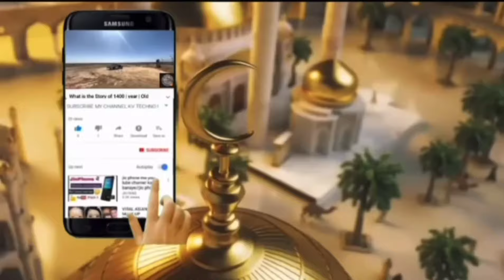Why Al Majal Company Visa Reject for Khadmeen | Realy Bin Ladan Company is Back | Khadmeen Visa scam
Special interview For Rejected Khadmeen Visa |  Why Al Majal Company Visa Reject for Khadmeen | Realy Bin Ladan Company is Back | Khadmeen Visa Rejected

Haram Cleaning Visa Rejected 2024
Makkah Cleaning Visa Reject
AL Majal Company Contract rejected in haram Sharif new updates 2024
Congratulation bin ladan Company is back in Haram Sharif
Bin Ladan New Contract done for khadmeen e haram visa

Khameen E Haram Visa New Updates 2024 I Khadmeen ki Ticket Kiun Nahi ho Rahi I Kia Binladan Company Wapas Aa Rahi Ha I Kia Al Majal Compay band ho rahi ha I Khadmeen Visa updates 2024
All Khadmeen E Haram Visa Reject I Why Khadmeen E haram visa Reject
Interview of Khadmeen E Haram | How he Got a Job in Makkah | How much He Earn? Khadmeen Visa Process 2024
Detailed discussion about visa process for Saudi Arabia
How to get khadmeen visa online
How much salary he get per month
cleaning worker in haram
Khadmeen E Haram Visa information new updates | Haram jobs New Update 2024 | Sudia Arab Visa
Khadmeen e Haram Visa Information 2024 | Haram Jobs New Updates 2024 | khadmeen Visa Information

How many people submit our documents | Mere Vedios sy Kitny logo ko Faida hoa | Khadmeen Visa information | Khadmeen visa document Submit

Khadmeen e Haram Visa Information 2024 | Haram Jobs New Updates 2023 | khadmeen Visa Information

Khadmeen visa new updates
Khadmeen visa
haram Jobs
Visa information for khadmeen
Makkah jobs
Saudia Visa Information
Baitullah shareef visa new updates
Khadmeen haram updates
Khadmeen visa information
Khadmeen visa
haram Jobs
Makkah jobs
Saudia Visa Information
Baitullah shareef new updates
Khadmeen haram updates

فوری ضرورت برائےسعودی عرب 🇸🇦

🕋🕋حرم پاک / مسجد نبوی میں صفائی یا دیگر کام کے لیے جنرل ورکرز کی فوری ضرورت ہے.🕋🕋

سیلف سلیکشن/فوری E نمبر

💫-جنرل ورکر
 (حرم شریف)*
تنخواہ : 400 ریال + 3 ٹائم کھانا

عمر: 23 تا 35 سال
وزن 80 کلو (زیادہ سے زیادہ)
قد: 5.4" (کم از کم)

ڈیوٹی 8 گھنٹے+ اوور ٹائم
رہائش🏡 ٹرانسپورٹ🚌 میڈیکل💉 اقامہ بذمہ کمپنی
*رابطہ:*📱